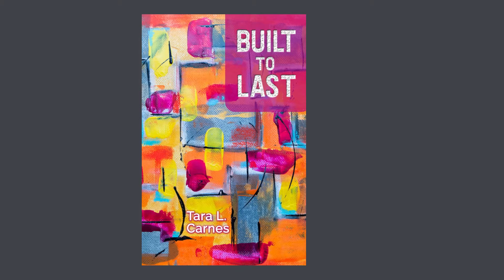Built to Last (promo) by Tara L. Carnes